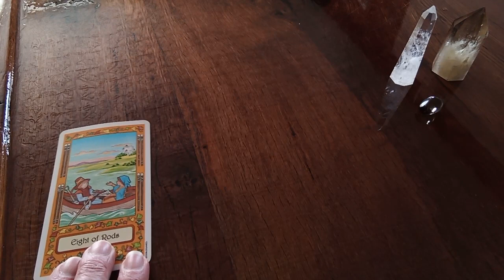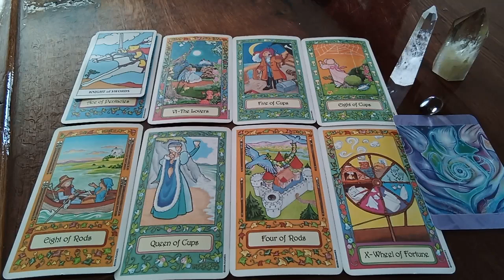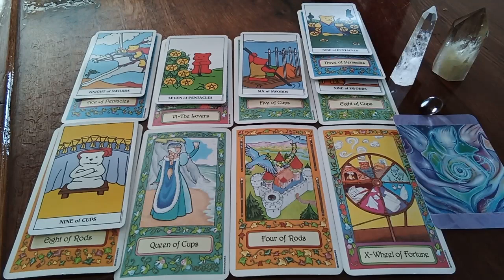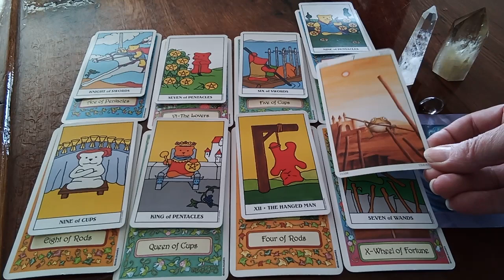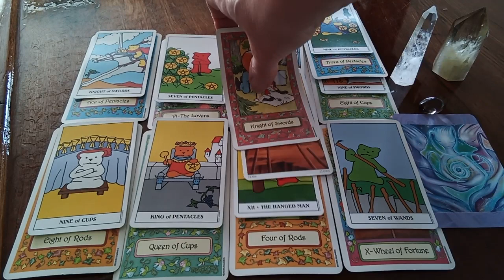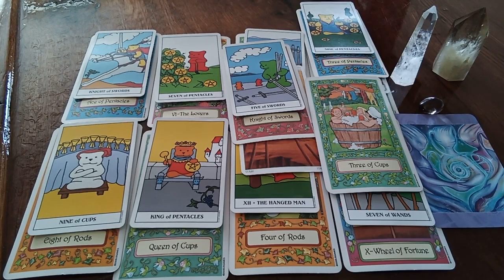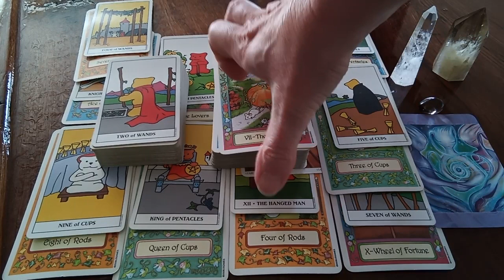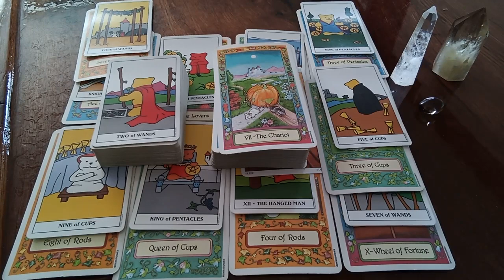THE WHEEL IS TURNING IN YOUR FAVOR✨🔮✨CHANNELED TAROT READING MESSAGES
🙏Namaste🙏

Thanks To the Creators of the Decks Used in this Reading:

Tarot of the Magical Forest by Leo Tang (jumper card)
Whimsical Tarot by Dorothy Morrison & Mary Hanson-Roberts

Peace Be With You!